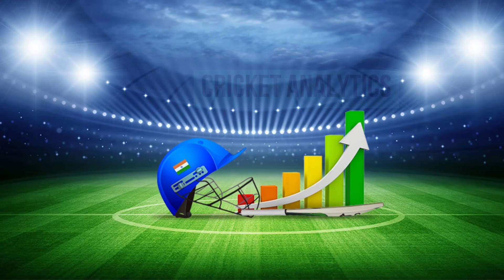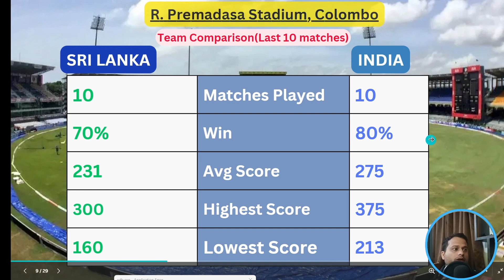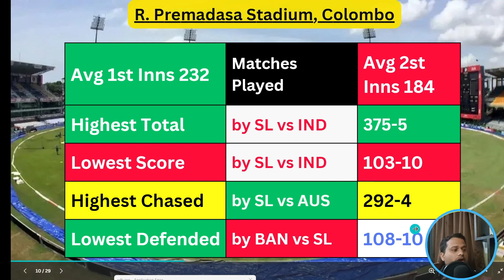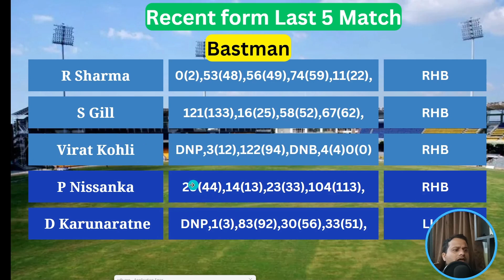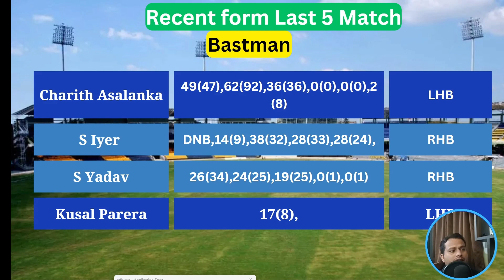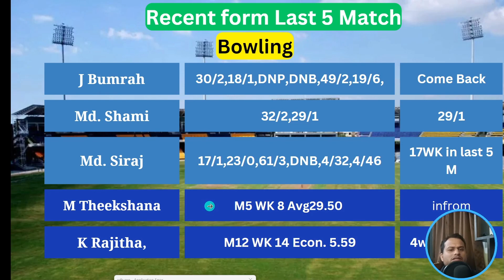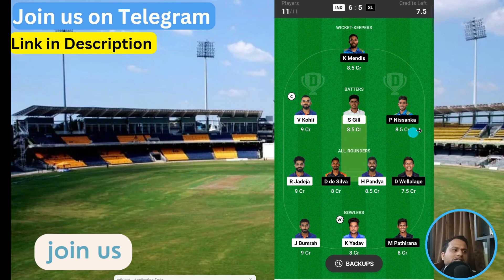IND vs SL Dream11 Prediction, SL vs IND Final, Asia Cup 2023 Dream11 Prediction, Dream11 Team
Probable XI:Rohit Sharma,Shubman Gill,Virat kohli,Sheryas Iyer,Ishan kishan,Hardik Pandya,Ravindra jadeja,axar patel/Shardul Thakur,kuldeep Yadav,Jasprit bumrah,md shami.

IND vs SL Final, Dream11 Prediction
,IND vs SL Final, Asia Cup 2023 Dream11 Prediction, Dream11 Team dream 11 prediction
v Dream11 Prediction, SL vs IND Final Asia Cup 2023 Dream11 Prediction, Dream11 Team Asia Cup 2023 Dream 11 11 prediction
IIND vs SL Final, Asia Cup 2023 my 11 circle 11 prediction
IND vs SL Final,  Asia Cup 2023my 11 circle  11 prediction
IND vs SL Final, Asia Cup 2023 P11 prediction
IND vs SL Final, Asia Cup 2023 11 prediction
IND vs SL Final, Asia Cup 2023 Tours
IND vs SL Final, Asia Cup 2023Vision 11
IND vs SL Final ,Asia Cup 2023 Dream 11
IND vs SL Final,Asia Cup 2023  Pitch Reports
IND vs SL Final,Match Pitch Reports
IND vs SL Final,  Match, IND vs IRE 2023

पल्लेकेले पिच रिपोर्टt
पल्लेकेले पिच रिपोर्ट
Pallekele cricket stadium
multan cricket stadium
IPL Dream11
Dream11 Team
Dream11.com
Dream11 Teams,
Fantasy News,
Fantasy Experts,
Fantasy Videos,
IPL2021 Dream11IPL2021

IPL News,
Perfect Win
dream11
Dream11 Tip
1st t-20 team prediction tpday
1st t-20 team prediction ind vs wi
1st t-20 team prediction 2022
aaj ki team ya final hia
india vs westindes ye team khelgi
live match preictions
my 11 circle update
Dream 11 today match preictions

Equipment i useed
My Laptop
My mic
Boya Mic